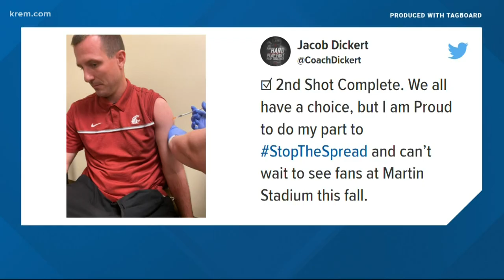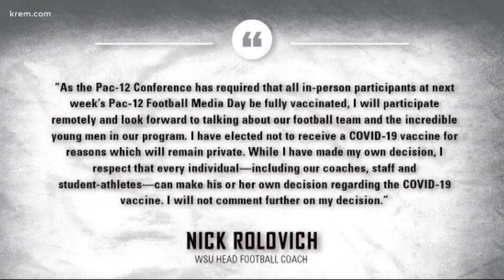Jake Dickert steps in as interim head football coach at WSU after Rolovich firing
Washington State University officially introduced Jake Dickert as it's interim head coach on Tuesday.

The 38-year-old now in charge at a power five program in large part thanks to being vaccinated.

"It was a rallying cry to try to get all of our fans," said Dickert of his choice to be vaccinated in the spring. "We didn't know if there was going to be fans in the stadium. I was trying to do something for the players. They deserve to have people and the cheers and these roars that we've heard the last couple of Saturdays have been unbelievable."

Dickert got vaccinated in May and tweeted about it.